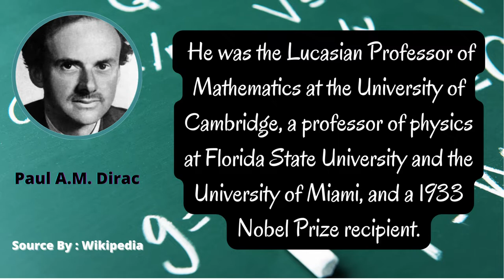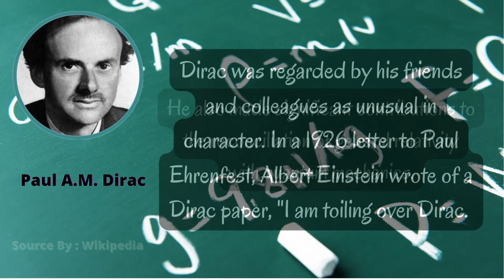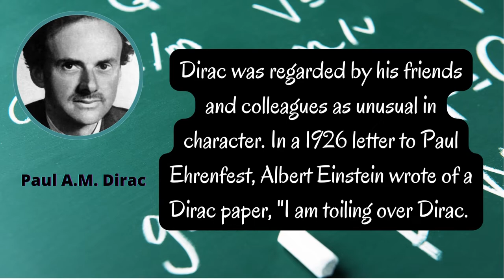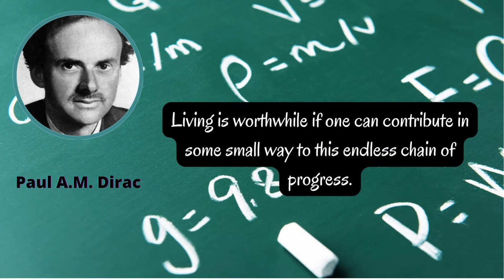PAUL ADRIEN MAURICE DIRAC BIOGRAPHY AND BEST QUOTES || GENERAL RELATIVITY WITH QUANTUM MECHANICS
1. Paul Adrien Maurice Dirac (; 8 August 1902 – 20 October 1984) was an English theoretical physicist who is regarded as one of the most significant physicists of the 20th century.

2. He was the Lucasian Professor of Mathematics at the University of Cambridge, a professor of physics at Florida State University and the University of Miami, and a 1933 Nobel Prize recipient.

3. Dirac made fundamental contributions to the early development of both quantum mechanics and quantum electrodynamics.

4. Among other discoveries, he formulated the Dirac equation which describes the behaviour of fermions and predicted the existence of antimatter.

5. Dirac shared the 1933 Nobel Prize in Physics with Erwin Schrödinger "for the discovery of new productive forms of atomic theory".

6. He also made significant contributions to the reconciliation of general relativity with quantum mechanics.

7. Dirac was regarded by his friends and colleagues as unusual in character. In a 1926 letter to Paul Ehrenfest, Albert Einstein wrote of a Dirac paper, "I am toiling over Dirac.

8. This balancing on the dizzying path between genius and madness is awful." In another letter concerning the Compton effect he wrote, "I don't understand the details of Dirac at all."

9. HERE ARE SOME OF THE BEST QUOTES OF PAUL ADRIEN MAURICE DIRAC ARE VERY POPULAR

10. A theory with mathematical beauty is more likely to be correct than an ugly one that fits some experimental data.

11. Scientific progress is measured in units of courage, not intelligence.

12. Pick a flower on Earth and you move the farthest star.

13. Living is worthwhile if one can contribute in some small way to this endless chain of progress.

14. God used beautiful mathematics in creating the world.

15. The aim of science is to make difficult things understandable in a simpler way; the aim of poetry is to state simple things in an incomprehensible way. The two are incompatible.